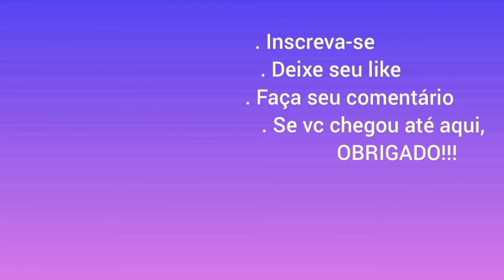"DE OLHO NO POMAR"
Sítio Pedacinho do Paraíso.
Abraços!